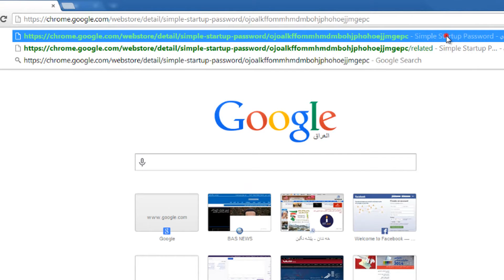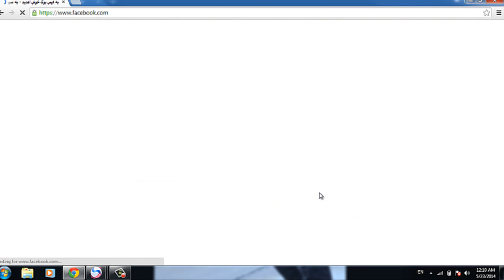Making password on chrome browser_دانانی پاسورد له‌ سه‌ر براوسه‌ری گوگل كروم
بۆ زانیاری زیاتر سەیری پەیجەکەمان بیکە لە فیسبۆک ؟